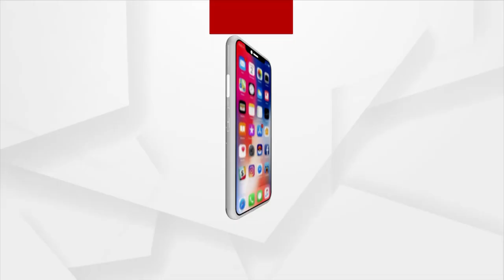ପିସି ମଷ୍ଟ ଷ୍ଟପ ନାରାର ଉଡୁଛି ଧଜ୍ଜିଆ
ପିସି ମଷ୍ଟ ଷ୍ଟପ ନାରାର ଉଡୁଛି ଧଜ୍ଜିଆ। ସରକାରରେ ତଳୁ ଉପରଯାଏ ଦୁର୍ନୀତିରେ ଉବୁଟୁବୁ...।